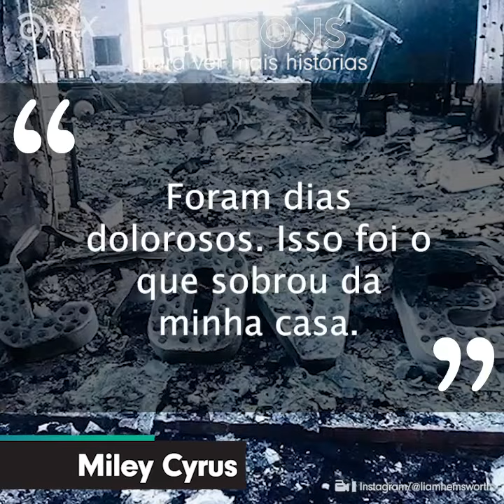A vida de Oprah: ela não teve uma trajetória fácil I histórias de superação I VIX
Antes de chegar ao topo a apresentadora Oprah Winfrey passou por algumas das piores experiências. Foi abusada física e psicologicamente pela família, engravidou do próprio primo e teve que fugir de casa aos 13 anos de idade.